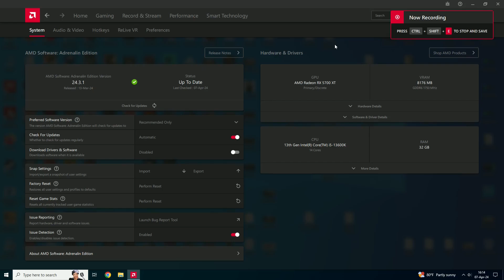RX 5700 XT | Fortnite Chapter 5 Season 3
Fortnite Chapter 5 Season 3 tested on RX 5700 XT at 1080p Performance Mode
If you want more tests with RX 5700 XT leave a comment which game you want to see.

PC Spec:

GPU - RX 5700 XT Sapphire NITRO+